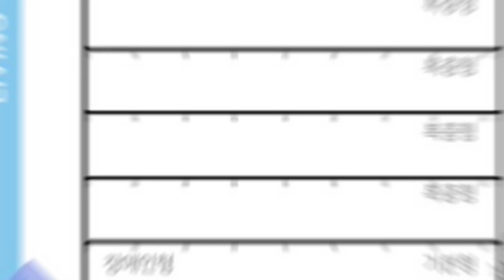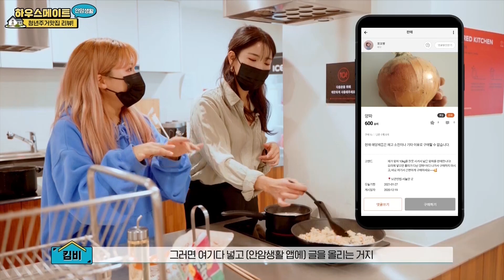🏡 하우스메이트 안암생활 청년 주거 맛집 리뷰!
안암생활이 처음 공개되었을 때는
서울에서 보증금 100만원에 월세 35만 원 이하로
살 수 있는 것에 대한 긍정적인 반응이 있었습니다.

맛집 리뷰도 먹어보고 후기를 남기듯
실제 안암생활 입주자를 직접 만나 리얼한 얘기를 들어보겠습니다.

먼저 안암생활의 특징인 공용시설입니다.

1. 공유 세탁실과 주방

입주민 120여명이 사용하는 데 불편함이 없다는
세탁기와 건조기 그리고 직접 요리를 해먹을 수 있는
주방시설과 식기들이 구비되어 있습니다.

또한, 주방 옆에는 안암생활만의 가상화폐를 통해
음식 혹은 식자재 등을 공유할 수 있는
공간도 마련되어 있습니다.

2. 공유 라이브러리

입주민들이 읽고 영감을 받은 책들을
간단한 자기소개서와 함께 비치해 둔 곳으로
단돈 500원이면 서로의 책을 빌려 읽어 볼 수도 있습니다.

3. 코워킹 스페이스

회의, 공부, 인쇄 등을 할 수 있는 공간으로
사무실도 있어 개인적인 업무도 가능한
멀티 공간입니다.

4. 창업실험가게

창업으로 만든 제품이나 예술 활동으로
만들어진 예술품 등을 홍보하며 판매도 할 수 있는
공간으로 1층에 위치하여 입주민이 아닌 사람들도
들어와 구경할 수 있습니다.

5. 불편사항 관리

안암생활의 설계, 운영을 하고 있는 사회적기업
아이부키에서 입주민들로부터 불편사항이나 개선사항들을
꾸준히 접수받아 개선하여 불편함이 없다고 합니다.

6. 안암생활 입주조건

소득기준
- 도시근로자 월평균소득의 120% 이하 수준,
전년도 기준 약 317만원으로
관련 규정 개정으로 소득기준 상향 적용

만 19세 이상 ~ 만 39세 이하
대학생, 청년계층에게는 일반공급을
문화예술가, ICT, 콘텐츠 제작, 창업 활동자 등에게는
특별 공급으로 이루어집니다.

거주 요건 충족 시 최장 6년 거주할 수 있지만
소득이 늘어나면 거주 기간이 늘어나지 않는 점
참고하셔야겠습니다.

실제 입주민과 함께 살펴본 안암생활!

직접 생활하고 있는 청년들은 안암생활에
만족하며 또 다른 꿈을 펼쳐나가고 있습니다.

00:00 청년주거맛집 리뷰!
01:30 지하 2층 공유시설 (세탁실, 주방, 라이브러리)
03:55 지하 1층 코워킹 스페이스
04:16 지상 1층 카페앤밀
05:01 주거공간
06:01 안암생활 입주조건